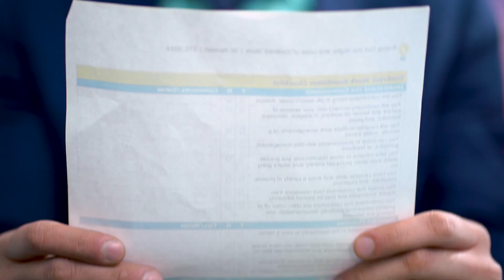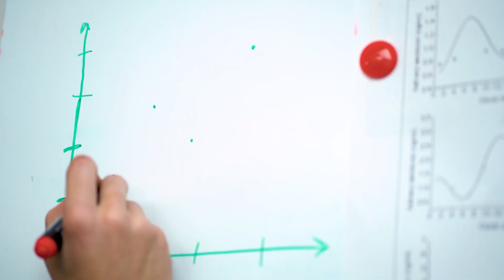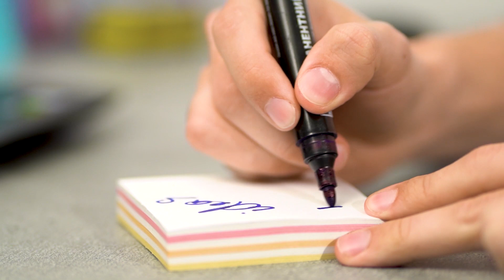11 Jenis Orang Yang Kau Temui Di Setiap Kantor / Ciri Khas Kantor - Episode 2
Di setiap kantor kalian selalu dapat menemui karyawan yang sangat menjengkelkan. Dan juga ada orang-orang yang selalu membuat kalian tertawa. Dan kau tipe karyawan seperti apa di kantormu?